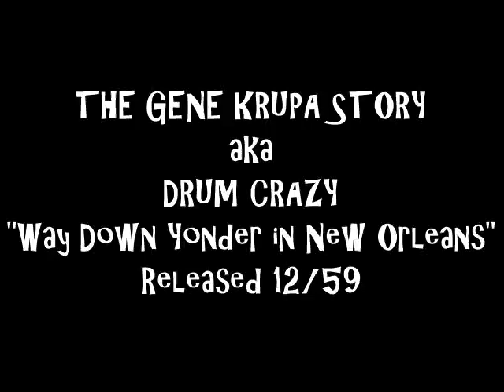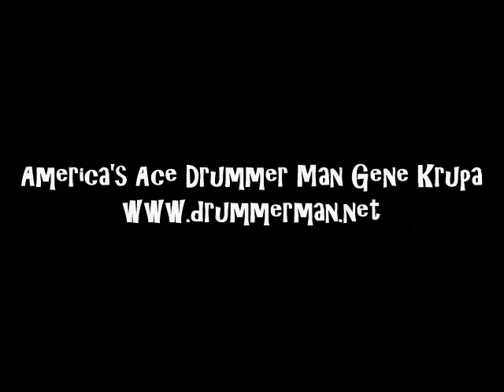Gene Krupa Story - 1959 - Way Down Yonder in New Orleans